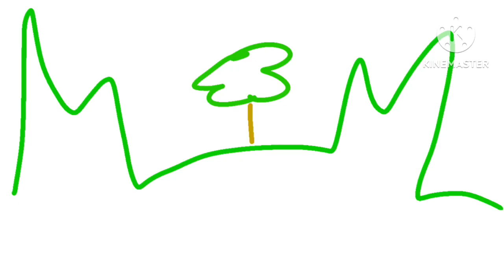10 MINUTLY object show 2 episode 2 - I AM! the COMEDY maN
He is the comedy man
Wow!!